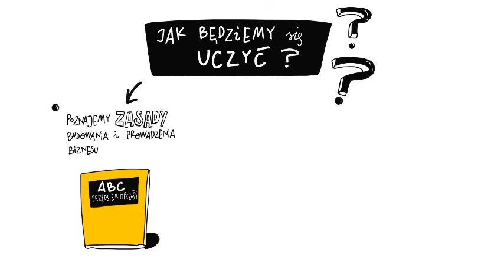Projekt Przedsiębiorstwo - szkolenia dla młodzieży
Zapraszamy uczniów szkół średnich oraz klas 7-8 szkół podstawowych do zapisów na bezpłatne szkolenie "Projekt przedsiębiorstwo". To 3-tygodniowe szkolenie (25 godzin lekcyjnych), gdzie zajęcia realizowane są popołudniami (online lub stacjonarnie). Szkolenia są bezpłatne, realizowane w projekcie "Pigułki kompetencji Zachodniopomorskiej Szkoły Biznesu", dofinansowane z Europejskiego Funduszu Społecznego, w ramach Programu Operacyjnego Wiedza Edukacja Rozwój 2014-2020.